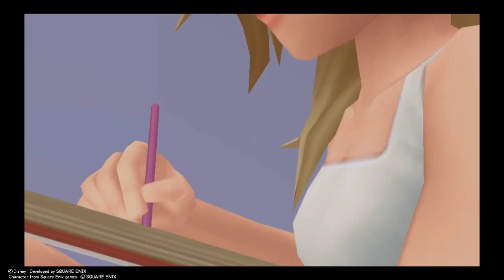Alex Vs. Trickmaster - Let's Play: Kingdom Hearts Re:Chain of Memories - Part 4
In this episode, we begin to fight a repeated cycle of Heartless, including the Trickmaster.